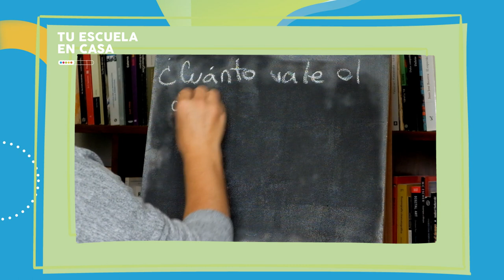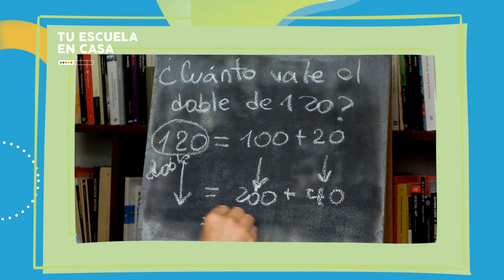Dobles y mitades más grandes 2 | Nivel Primario | Matemáticas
Nivel Primario - Tu Escuela en Casa